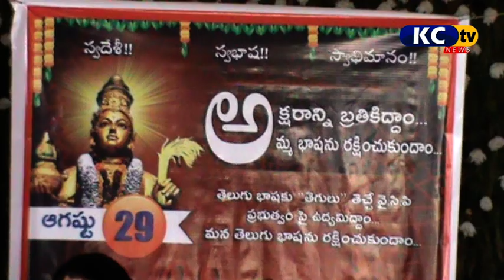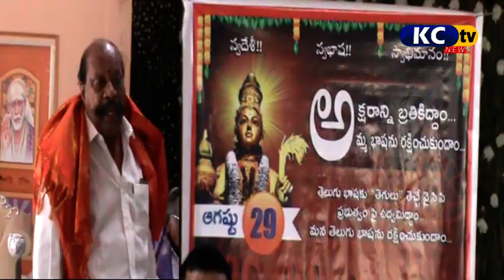KC TV NEWS 04 09 2021